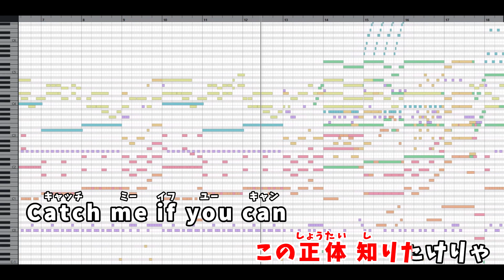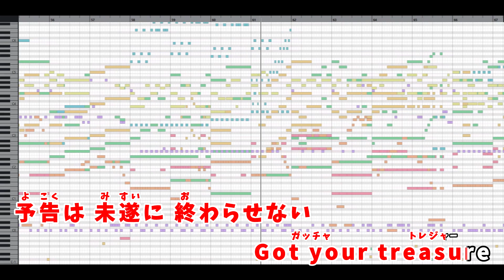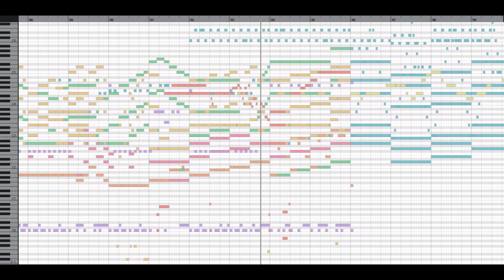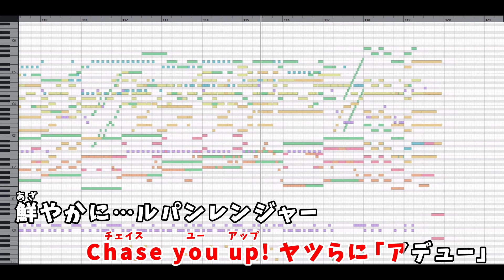【カラオケ (フル・ルパンレンジャーパート) 】ルパンレンジャーVSパトレンジャー / Project.R (吉田達彦、吉田仁美) - "ルパパト OP, 歌詞付き, Lupinranger"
①動画や配信でご利用の際は、説明欄や配信者コメントに【引用元の動画URL】を必ず記載してください。
If you want to use my instrumental in your video, please add "Source video URL ".
For other precautions and prohibitions, please see the overview on the channel page.

※ガイドメロディなし・未マスタリングの音源は有償にて配布しております。
　詳しくはチャンネルページの概要をご覧ください。

▼歌(パトレンジャーパート)
Synthesizer V AI Mai

▼コーラス協力
白井かえる様 (@461kaeru)

■ルパンレンジャーVSパトレンジャー(『快盗戦隊ルパンレンジャーVS警察戦隊パトレンジャー』OP)
　作詞：藤林聖子
　作曲・オリジナル編曲：高木洋 (Project.R)

カラオケ音源やオリジナルソング・BGM制作等のご相談はお気軽に✨